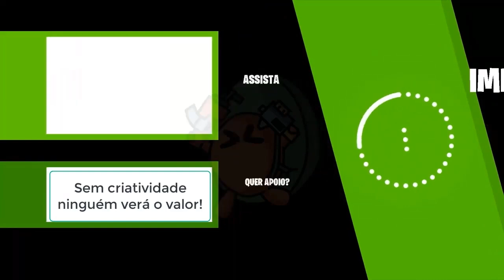LINE OF SIGHT | MAP LUCERNE | FREE FOR ALL!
Esse mapa é perfeito para jogar no modo FREE FOR ALL onde jogamos cada um por si, será que se inspiraram no Combat Arms? Aproveitem! Estamos voltando a jogar o Line of Sight da Steam após 8 anos! Confira essa jogatina onde jogamos num mapa chamado de Lucerne.

🚀 Voltamos ao Line of Sight! Após 8 anos, revisitamos um dos jogos de tiro em primeira pessoa que marcou época! Nesta jogatina, revivemos a experiência épica de Line of Sight, explorando mapas clássicos, relembrando momentos inesquecíveis e conferindo como o jogo se comporta com a passagem do tempo.

🔥 O que esperar deste conteúdo:

Gameplay completa de Line of Sight com as melhores jogadas.

Comparação entre gráficos e mecânicas do jogo antigo e como ele se encaixa nos padrões atuais.

Dicas e truques para novos e antigos jogadores que querem se aventurar novamente.

Comentários nostálgicos e análises sobre a evolução dos jogos FPS desde o lançamento de Line of Sight.

📌 Por que devo assistir?

Se você é um fã de FPS ou se jogou Line of Sight na sua juventude, este vídeo é uma viagem no tempo! Veja como o jogo se manteve (ou não) relevante e divirta-se com a nostalgia que só um clássico pode proporcionar.

👍Caso queira mais gameplay de Line of Sight, não hesite em deixar seu like se você gostou deste vídeo, comente se você conheceu nosso canal nessa época, inscreva-se no nosso canal que atualmente está com 12.965 inscritos.